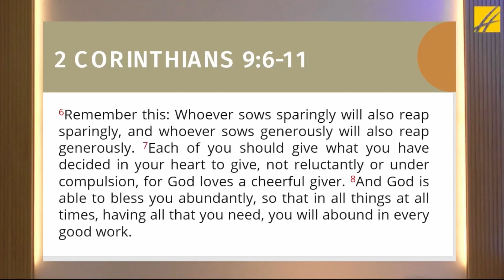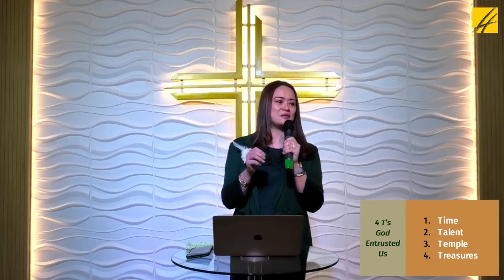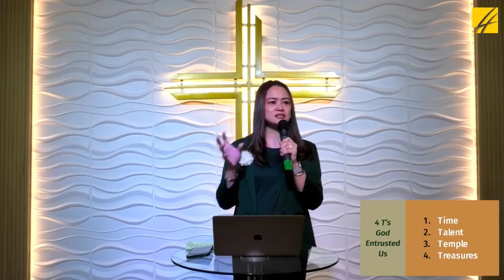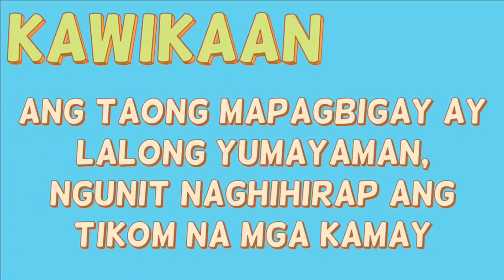Blessings Of Faithful Stewardship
August 27, 2023 Sunday Service - Full Teaching